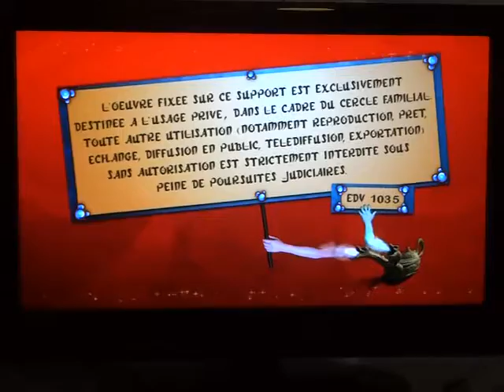Ouverture de Iznogoud (film 2005)(DVD FR)